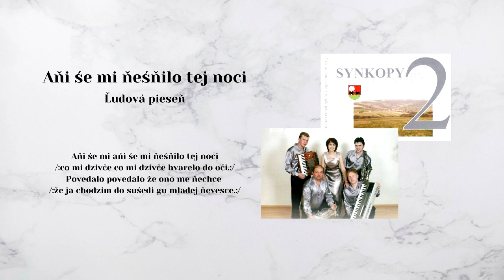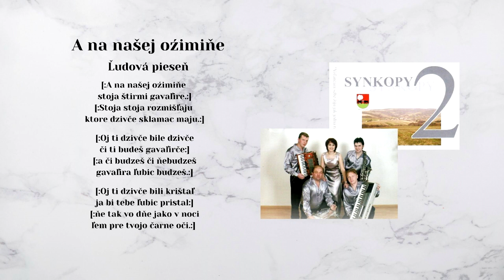SYNKOPY 2, Ani še mi nešnilo tej noci + A na našej ožimine, Slovenské ľudové piesne, Videorohaľ